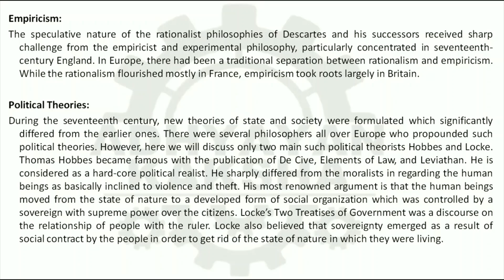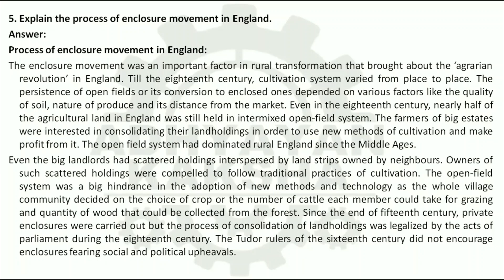BHIC 108 (ENGLISH) RISE OF THE MODERN WEST II - IGNOU SOLVED ASSIGNMENT 2022-2023 JULY 2022 JAN 2023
BHIC 108 (ENGLISH) RISE OF THE MODERN WEST II - आधुनिक पश्चिम का उदय II - IGNOU SOLVED ASSIGNMENT 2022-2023 - JULY 2022 - JANUARY 2023 STUDENTS

THIS ASSIGNMENT CONTAINS QUESTIONS:
1. Write a note on the intellectual currents in seventeenth-century Europe.
2. Discuss the conflict between different social and political groups during the English Revolution.
3. What do you understand by mercantilism? Discuss the development of mercantilist ideas in Europe.
4. Analyse the nature of colonization in America.
5. Explain the process of enclosure movement in England
6. The ‘Industrious’ Revolution
7. European Trade and the Americas
8. Main Ideas of Enlightenment
9. Protestant Reformation
10. Origins of the Seventeenth-century Crisis